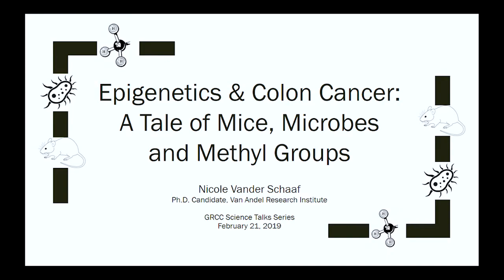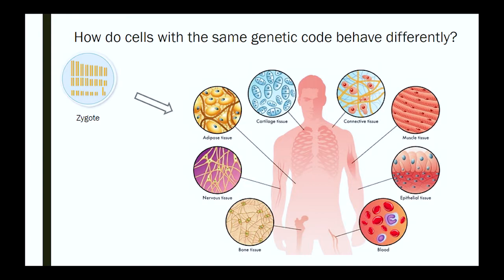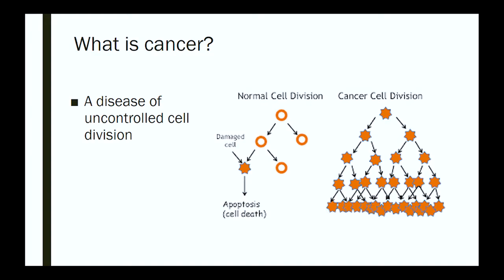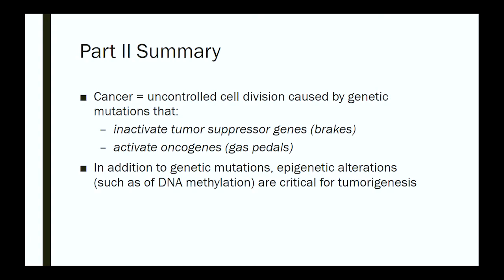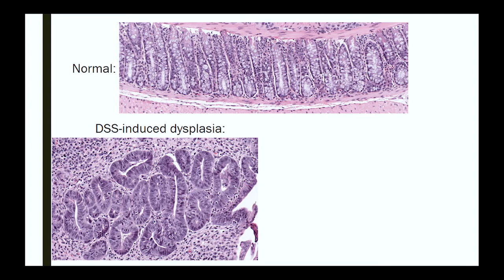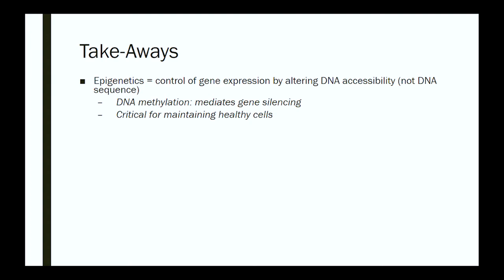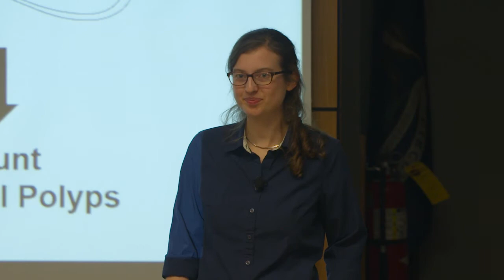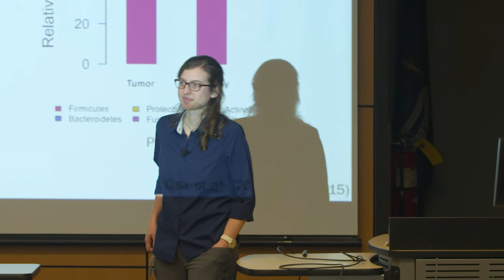GRCC Science Talks - Nicole Vander Schaaf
GRCC Science Talks, featuring doctoral candidate Nicole Vander Schaaf and her presentation "Epigenetics & Colon Cancer: A Tale of Mice, Microbes, and Methyl Groups -
Have you ever wondered how there can be numerous cell types in your body (skin, muscle, etc.) even though they share the same DNA code? This is explained by epigenetics, the branch of science that studies how chemical modifications on or near DNA influence how genes are expressed. We’ll learn about epigenetics and its important role in maintaining healthy cells."